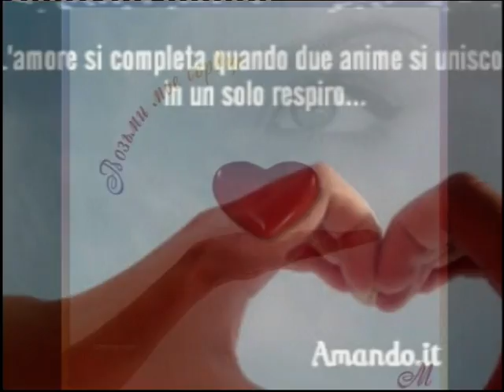Franco Franchi - L'ultimo dei belli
Performance canora di Franco Franchi